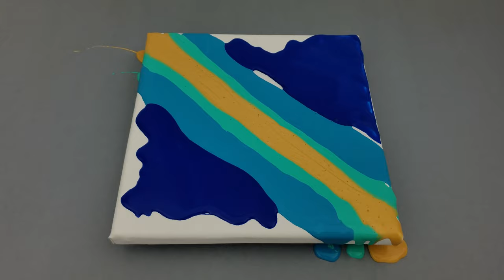Acrylic Pouring Mardi Gras Beads Swipe Chain Pull Abstract Art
Hello~! This pour was inspired by Nancy O'Neill and her mardi gras swipe technique. This was my first time using a portion of mardi gras beads necklace as a tool - I'm hoping to play around with more complex ways to use the beads in the future.   :)
Interested in trying acrylic pouring? Check out this beginners pouring kit made with care by a woman-owned small business - it includes her own blend of pre-mixed pouring acrylics - ready to pour straight from the bottles; no mixing required! The theme and colors of the kit were directly inspired by my "Cookie Cutter Twirl" pour~ The kit
Artist Loft acrylics (colors: Brilliant Blue, Turquoise, Aqua Green, and Gold): Michael's Art Store
Floetrol (Used as a pouring medium)
Liquitex Pouring Medium
Mardi Gras Bead Necklaces
8"x8" stretched canvas
Small 1oz plastic cups
Popsicle Wooden Stir Sticks
Alternative Washable Plastic Stir Sticks
Squeeze bottles for pre-mixed paint: (8oz)
and (16oz)